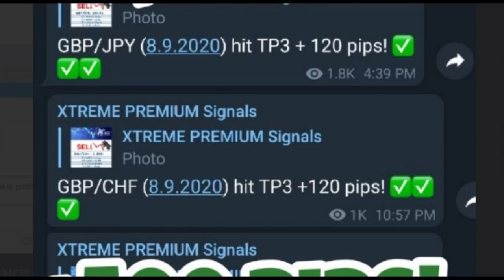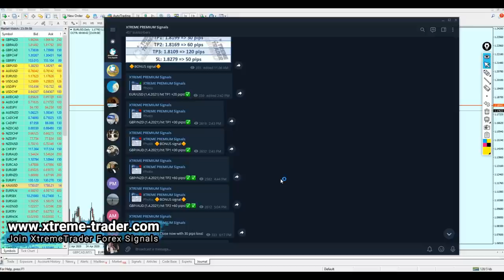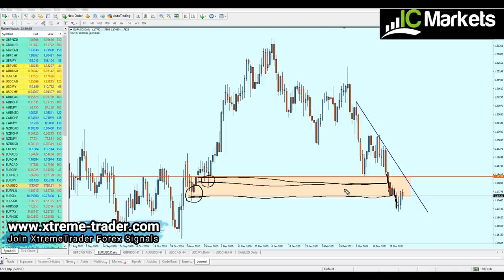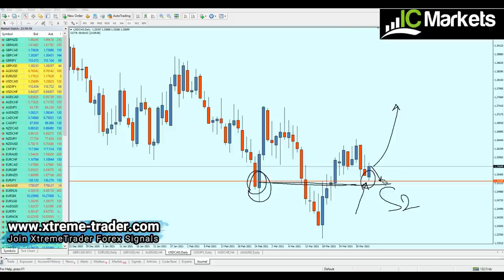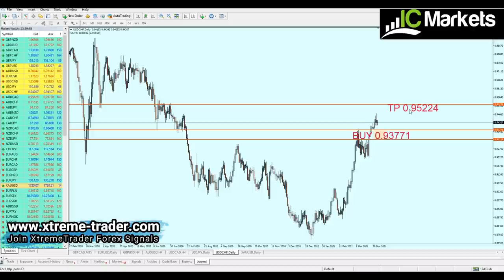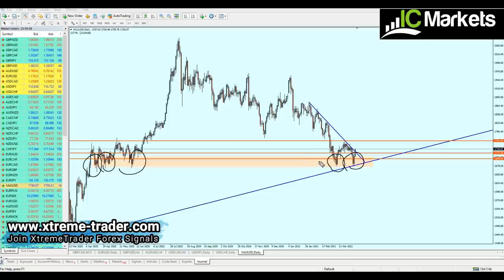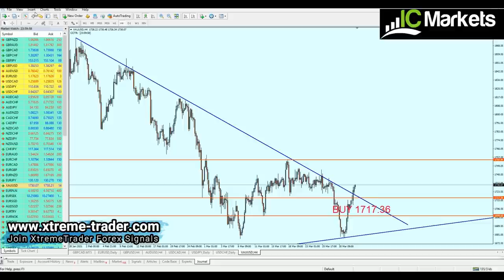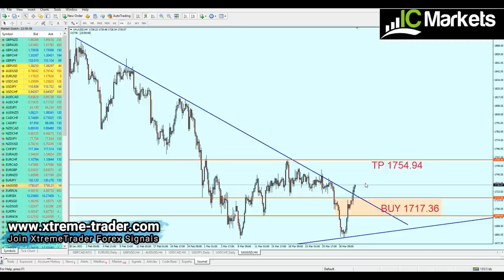Weekly Forex Analysis 5 - 9 April